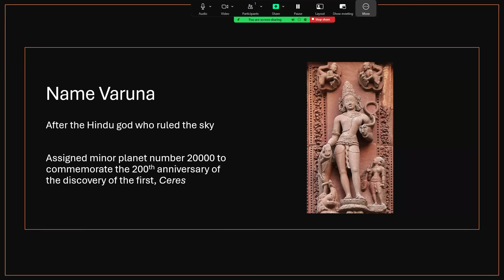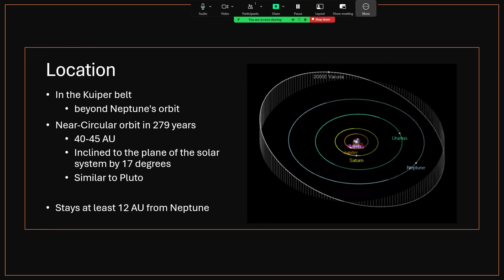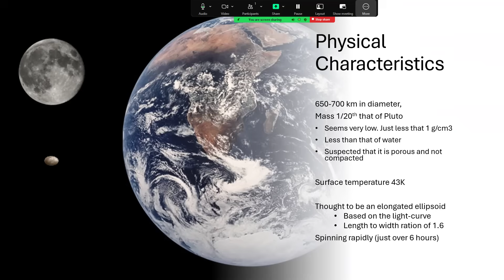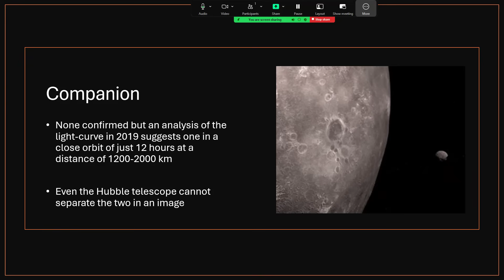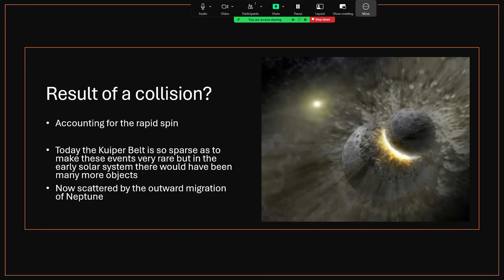Once Around Varuna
A look at Dwarf Planet Varuna